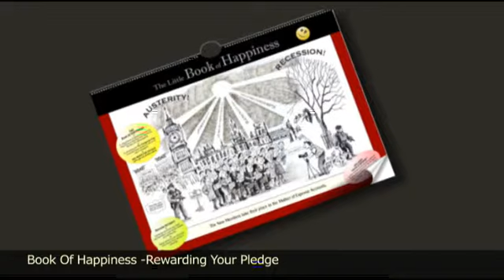Michael Bond's Hell World Science Fiction Film Series - Kickstarter Pitch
Introduction to Michael Bond's "Hell World" Science Fiction Film series.  A new concept for a series of major SF films in the style of such as "Alien" Predator", Riddick".

This is a crowd funding appeal pitch video appearing on kickstarter.  The first project plan is to produce a new Sci-Fi film script and graphic art novel to promote the project to film investors, studios, etc.  This will kick-start the entire development process for a series of up to sixteen feature films.

Join and support the project today because if there's enough support other spin-off activities will include production of a new high-tech Ultra-Smart Watch (iWatch if you're an Apple/iApple worshipper) and possible development of a new Stargate TV show, but more of all that in other films.

If you enjoy good SF and want to share in this then visit Kickstarter for the "Hell World" concept to learn more and where you can also register to receive a free sample short SF story "Dragon's Vale" on Michael's personal web site.